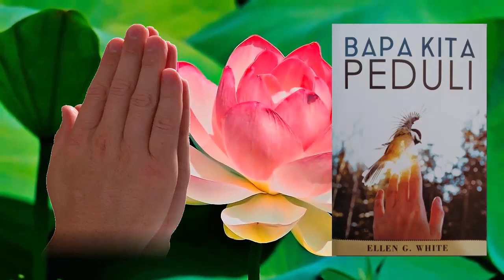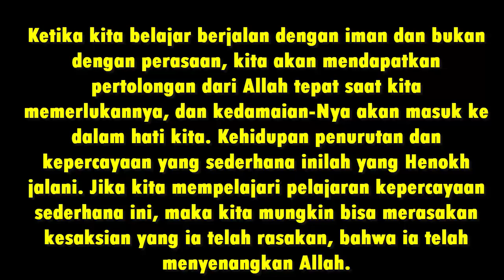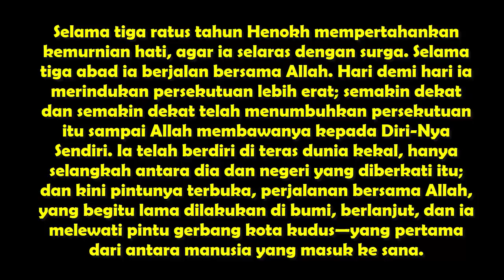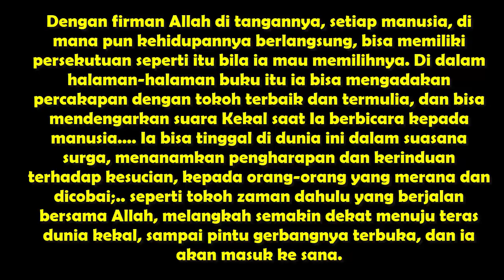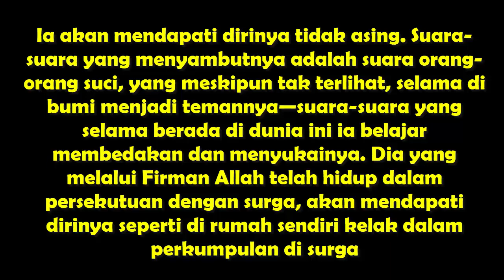Renungan Harian BAPA KITA PEDULI "Suatu Pintu Terbuka"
OUR FATHER CARES - ELLEN G. WHITE

Renungan Pagi, 03 Juli 2019